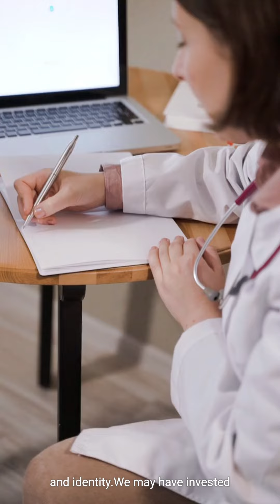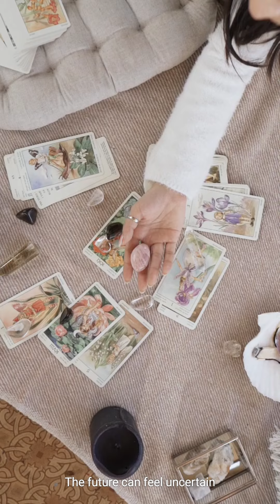10 Reasons Why Breakups Hurt the Most | AI-Guru for All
Welcome to "10 Reasons Why Breakups Hurt the Most." In this video, we delve into the emotional and psychological reasons why breakups can be incredibly painful. This video is entirely researched, analyzed, and created by AI, offering unique perspectives and explanations. Please note that all opinions and insights are generated by AI. If you're going through a breakup, consider seeking support from friends, family, or a mental health professional.